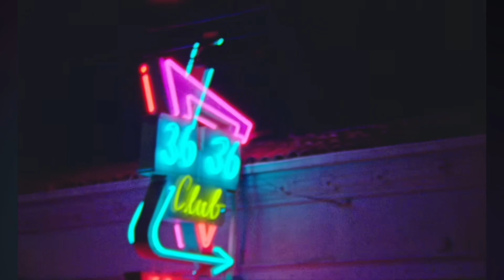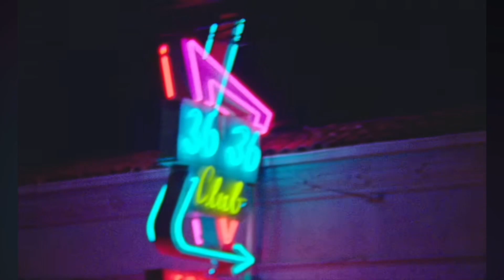enjoy - lately (slowed + reverb)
Listen to Exploited by Enjoy if you haven’t!
and be sure to go stream “Deep Cuts (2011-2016)” on January, 1st. 🤎

Happy holidays everyone and I wish you all a happy new year! 🎊

I take requests at @_althemy_ on instagram, DM your requests to me and/or put requests into my story questionnaire for requests that I do weekly (every Friday).

I do slowed down and reverberated songs and sped up songs (often Vada Vada related, but i’ll do whatever you request really).

Check out my slowed + reverb playlist for more like this one!